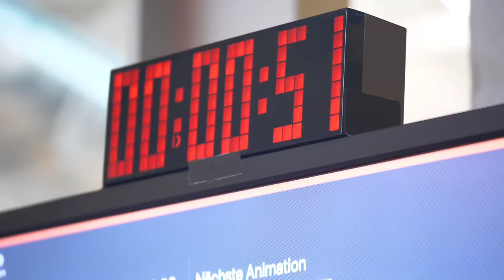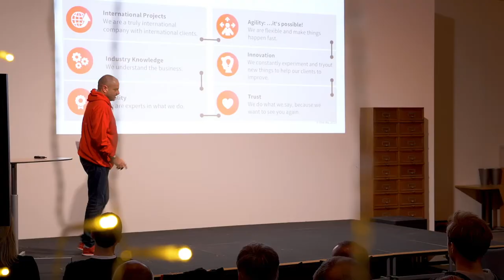fme AG Company Meeting 2019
Jedes Jahr präsentieren wir auf unserem Company Meeting unsere aktuellen Ziele und Visionen innerhalb der fme Gruppe. Dabei gibt es jede Menge Freiraum für persönlichen und fachlichen Austausch. Wo stehen wir? Wo wollen wir hin? Wie können wir ein noch besserer Dienstleister und Arbeitgeber werden?

Auch 2019 verspricht wieder ein spannendes und erfolgreiches Jahr zu werden.

It’s fme you love to work with.

Danke an die Drei Quellen Mediengruppe für das grandiose Video!